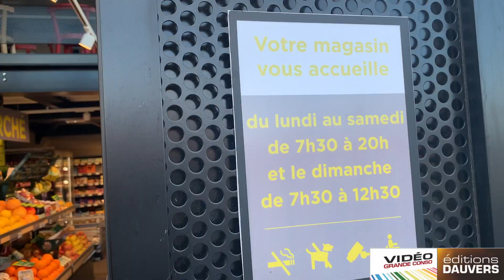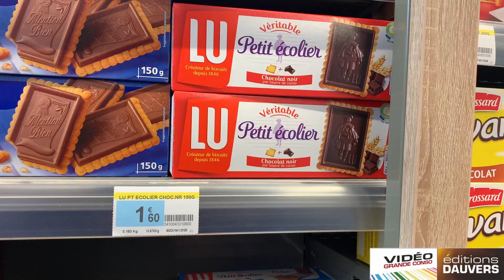VGC Casino Tout près